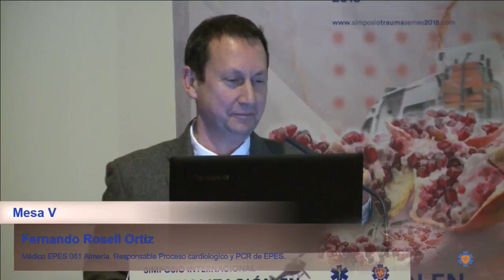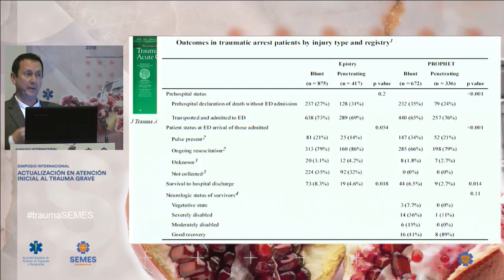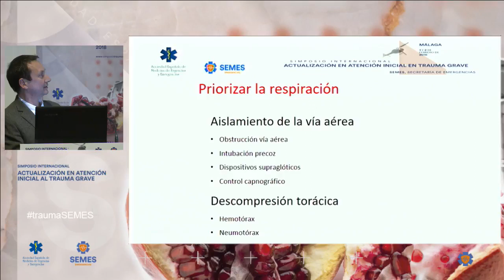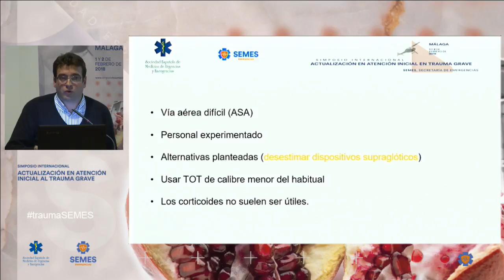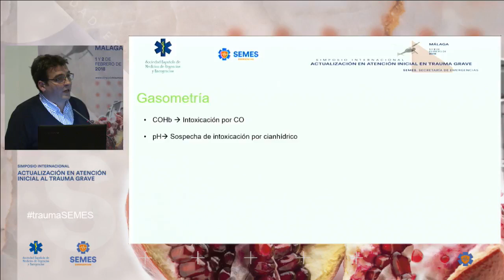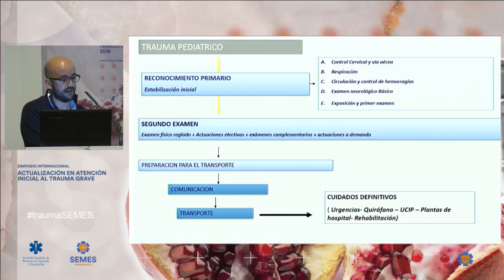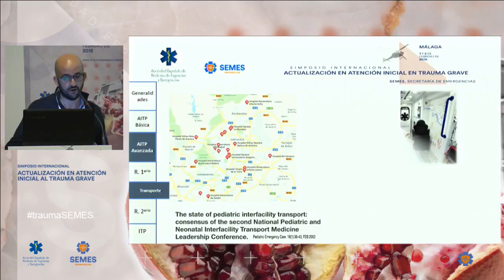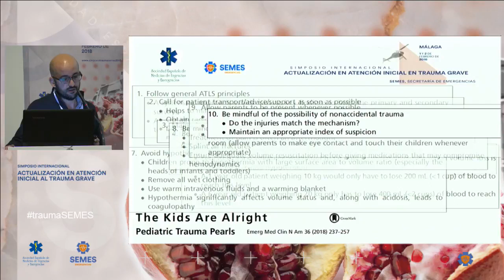MESA V - Simposio Int. Trauma Grave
- Abordaje de PCR traumática y donación en asistolia
- Asistencia inicial adaptada al quemado crítico
- Atención inicial al trauma grave pediátrico